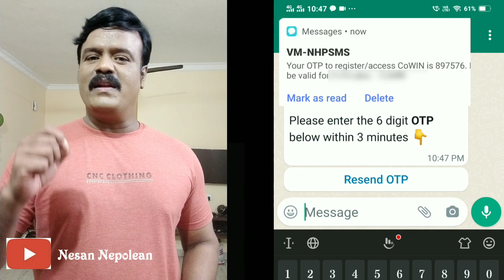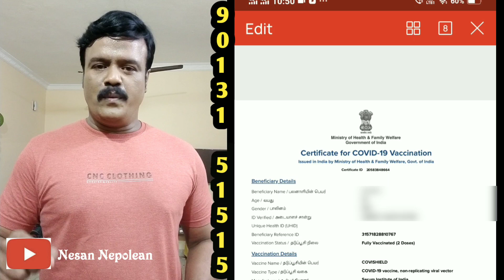இதை அவசியம் தெரிந்து கொள்ளுங்கள்/ certificate download